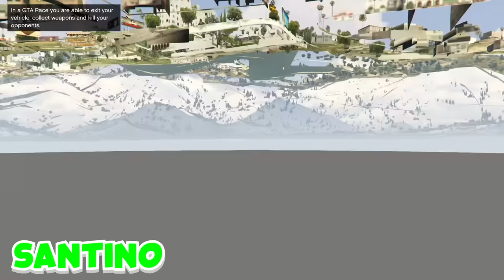Elkaar Trollen Tot De Finish! (GTA 5 Races)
TeamKnijn 🐰